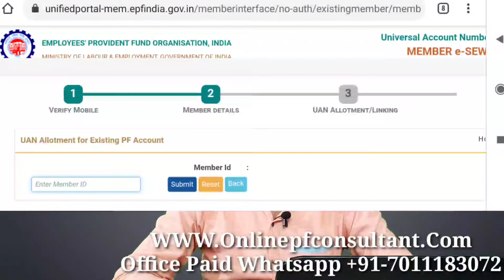PF मेंबर ID से UAN नंबर कैसे बनाये या अपना UAN नंबर कैसे देखे 2014 से पहले काम किया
नमस्ते . आप Free PF जवाब के लिए Youtube playlist देख सकते हो. Paid Personal सलाह भी ले सकते हो।

Hello for FREE PF solution please check my Youtube Playlist. And if you want personal advice or for PF Form filling then you can pay fees.

Whatsapp only - 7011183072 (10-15 minute Call Appointment )

You can find us on

वीडियो में दी गई जानकारी मेरी निजी राय है कानूनी सलाह नही है।